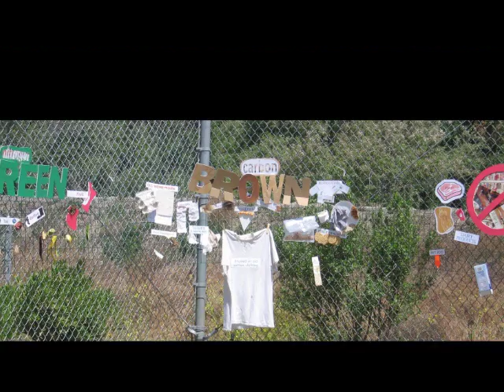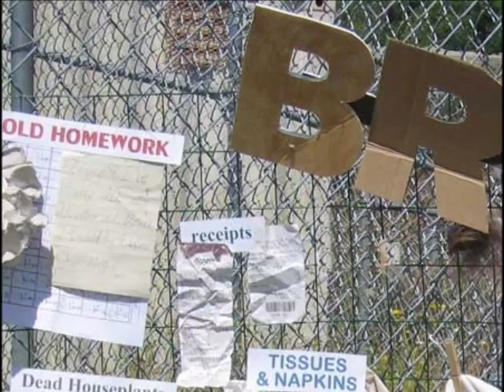School Composting Event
THIS VIDEO WAS CREATED WITH PERMISSION BY THE SCHOOL AND A PHOTO RELEASE WAS EXECUTED FOR EACH STUDENT. THIS VIDEO IS NOT MONETIZED.

Come visit me on Facebook for fun garden experiments and adventures! Lots of school projects going on now!

The whole family volunteered to pit on a composting fair at my daughter's elementary  school. We brought in 3D displays, interactive exhibits and three different kinds of composting systems for the kids to experience. At the end we had the principal come for a special lunch and I was so eager to compost his foood that we distracted him and stole his leftovers so we could throw them in the composter. Each child got a "License to Compost" card and a magic string bean seed to plant in their own backyard. Thanks to the Canadian Band Gogo Bonkers for letting us use some of their music in the video. Fun stuff! Next time we'll do more with the worms - they were a big hit. Pool noodles make great models of worms when covered with an old pair of women's tights : )